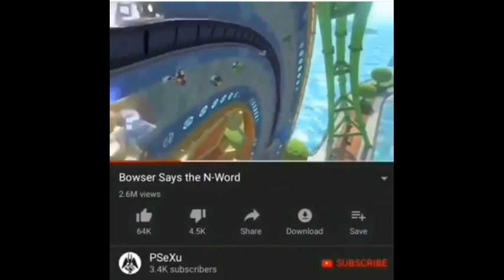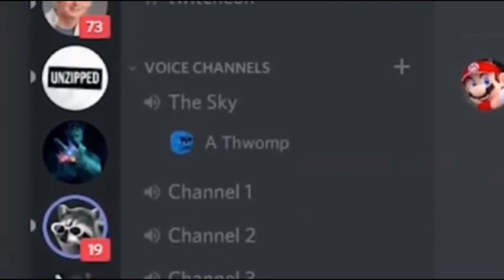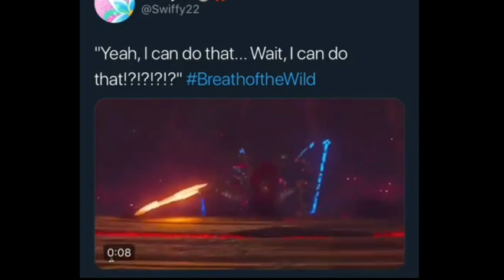Nintendo Memes Of July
Thank you for an astounding amount of subs and views on my previous video!!

Here are some memes to help you get through this tough week.

Some of the memes listed were cut in the end, however, they are still being put here.

Run Boi RUUUUN!

Banjo vz fuud.

Wario OMG!